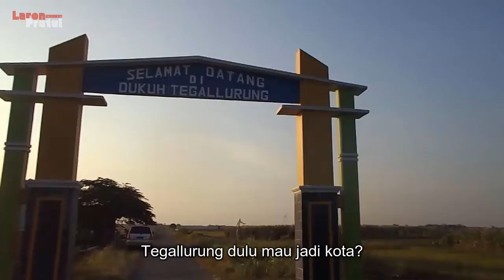Tegallurung Gara-gara Garuda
Gara-gara mengusir burung Garuda, dukuh Tegallurung tidak menjadi kota!

Hahaha sesederhana itukah suatu tempat akan menjadi kota atau tidak :)
Channel yang siap membuat kamu kecewa, jika kamu tidak mempunyai selera humor jawa.

Anggep bae lucu, yang artinya anggap aja lucu.

Jika kamu menyukai channel ini, atau setidaknya peduli dengan Content Creator dari pelosok seperti kami.